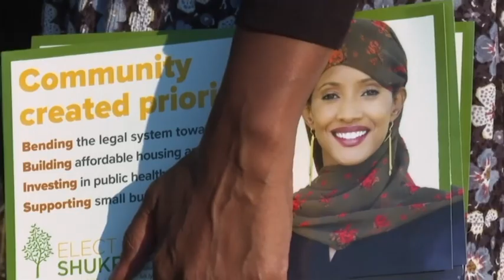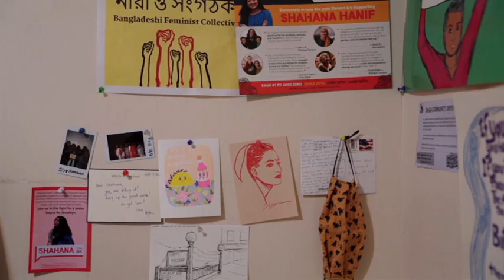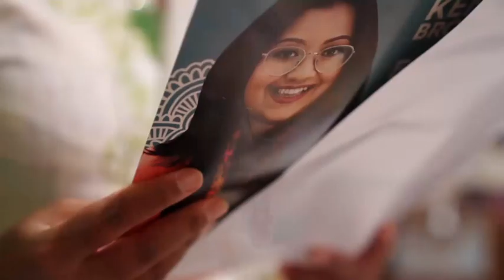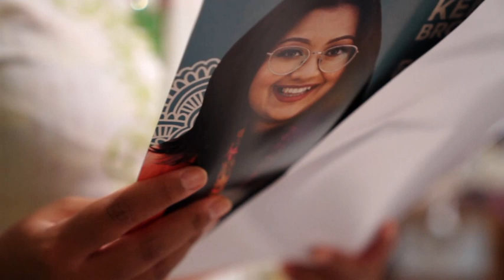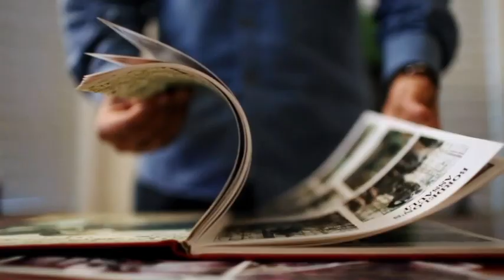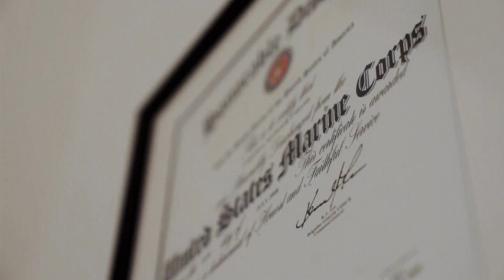Post 9/11, Muslim Americans still fighting bias | ETV Bharat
Muslim Americans who grew up under the shadow of 9/11 have faced hostility and surveillance, mistrust and suspicion. In the 20 years since the terrorist attacks, they've also dealt with questions about their Muslim faith and doubts over their Americanness. But they've also found ways to fight back against bias.